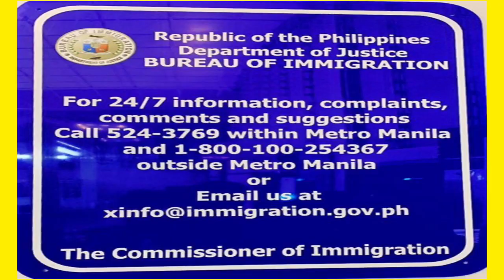Bureau of IMMIGRATION magiging maluwag ? # 262